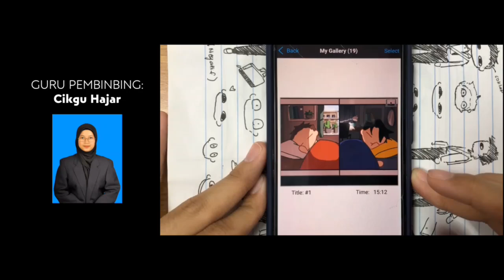DSTA 2024 SM (LA2D) : Rushing Animator-SMK Seri Alam 2